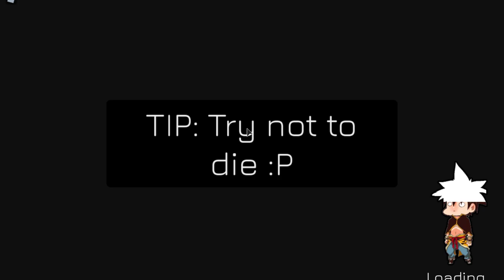This God Of High School Game is back on Roblox but...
This God Of High School Game is back on Roblox but... Gods Legacy Rebound